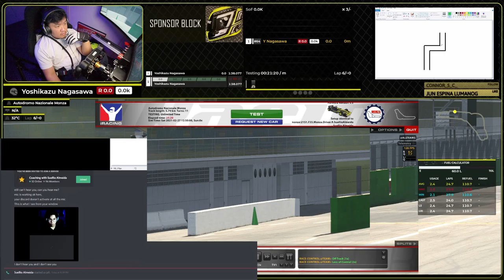COACHING SESSION with Suellio Almeida of Major's Garage - Formula Renault 3.5 21S1 Monza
I have been using Suellio Almeida's setups in Major's Garage since I started iRacing in Formula Renault 3.5. Suellio kindly agreed to be featured in my video to hopefully show you what it is like to get coached by him.

This is not a sponsored video but I am happy to make this video as I really owe it to this guy for providing me a good car setups to enjoy iRacing. (I apologize for the poor video and audio quality, but I hope you get an idea what the vibe is like)

PC Components:

• CORSAIR DDR4-4000MHz デスクトップPC用 メモリ VENGEANCE RGB PROシリーズ 128GB [32GB×4枚] CMW128GX4M4X4000C18
• ASUS AMD AM4 Compatible Motherboard ROG CROSSHAIR VIII FORMULA [ATX]
• Corsair iCUE QL120 RGB 120mm 3 Row Fan Kit PWM Compatible PC Case Fan CO-9050098-WW FN1374
• Corsair iCUE QL120 RGB 120mm シングルファン PWM対応 PCケースファン CO-9050097-WW FN1373
• ASUS ThunderboltEX 3-TR PD3.0 100W Power Supply Thunderbolt3 Extension PCIE Expansion Board
• ASUS NVIDIA GeForce GT 710 Fan less Model 2G GT710-4H-SL-2GD5
• Water Cooling Fitting Acouto Water Cooling Accessory Water Cooling Tube, Water Cooling Tube, 1000mm, 10x14mm, Versatile, Solid Acrylic, High Hardness and Toughness, Abrasion Resistant
• PCI-Express PCI-E X1 Extension Cable Riser Card Extender Extension Flex Conversion Cable
• AMD Ryzen 9 5950X without cooler 3.4GHz 16 Core / 32 Thread 72MB 105W [Domestic Authorized Dealer] 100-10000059WOF
• AMD Ryzen 9 3950X, without Cooler 3.5 GHz 16 Core / 32 Thread, 70 MB 105W
• ASUS NVIDIA GeForce RTX 3090 Triple Fan Model 24G TUF-RTX3090-O24G-GAMING
• ASUS NVIDIA GeForce RTX 3080 Triple Fan Model 10G TUF-RTX3080-O10G-GAMING
• ASUS ROG Thor 850W Platinum Power Supply Unit ROG-THOR-850P
• Seagate FireCuda 520 M.2 1TB PCIe Gen4x4 Internal SSD M.2 2280 3D TLC Authorized Retailer ZP1000GM3A002
• Seagate FireCuda 520 M.2 2TB PCIe Gen4x4 Internal SSD M.2 2280 3D TLC Official Retailer ZP2000GM3A002

CASE/Reservoir/Pump:
• Barrowch FBACE-01, Mobula Simple Integrated Modular Panel Case, Easy Operation, Modular Installation. barrow water cooling
• Barrowch FBACEW-01, Power Cable Management Installation Module, For Mobula Modular Panel Case
• Barrowch FBCFRX-240 Chameleon Fish Modular 240mm Radiator With OLED Display Acrylic/POM Inlet Module Suitable For 120mm Fan
• Barrowch WING cooling performance enhancement kit Expanding radiator kit of modular case FBACEWG-01
• Barrowch FBLTFHA-04N-V2, For RyzenAMD / AM4 / AM3 CPU Water Blocks, Digital Display Temperature computer Block With Controller
• Barrowch FBRE1-Y, BoxFish Reservoirs , LRC 2.0, Acrylic Square Smart Digital Reservoirs , Real-time Temperature
• Barrowch FBSP18A-V2, 18W PWM Pumps, LRC 2.0 With Aluminum Radiator Cover, Fully Surrounded Structure

• PrimoChill RFB リジッドチューブ仕上げビット - 内径10mm x 外径14mm
OTHER Peripherals:
• Corsair MM200
• Corsair MM200 Series Gaming Mouse Pad
• Corsair IRONCLAW RGB WIRELESS Gaming Mouse MS360 CH-9317011-AP
• Corsair K95 RGB PLATINUM XT MX Speed Gaming Keyboard English Layout CH-9127414-NA KB513
• [Japanese authorized agent product] Drobo 5D3 External HDD Case (3.5 X 5Bay) Beyond Raid Thunderbolt 3 & USB3.0 0 PDR – 5D3